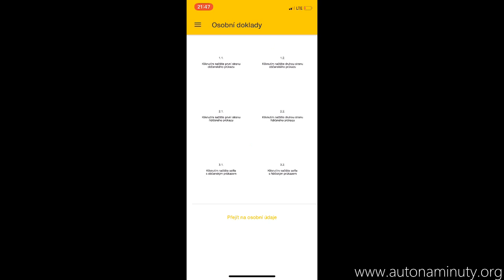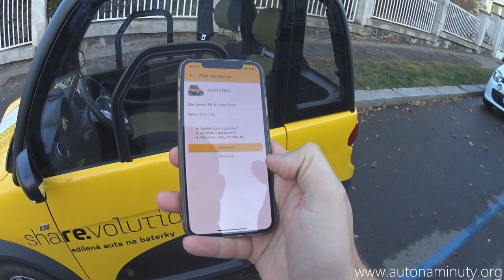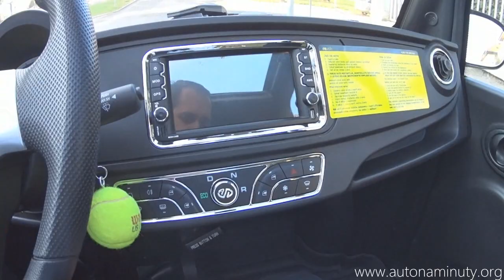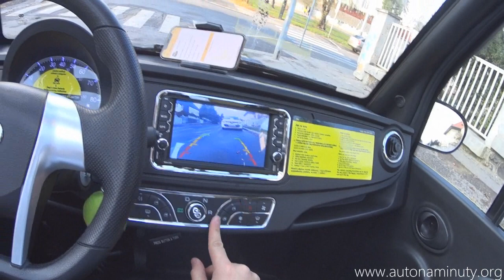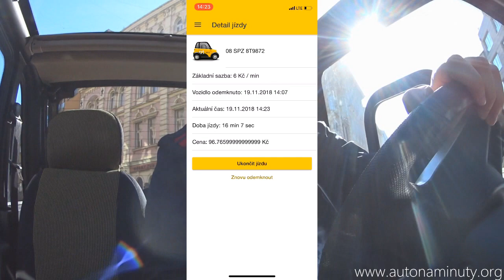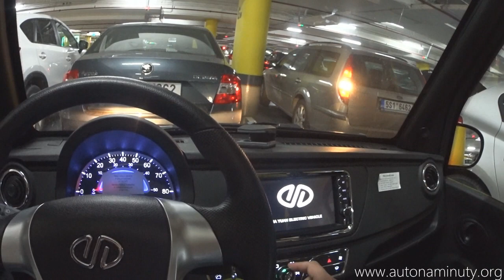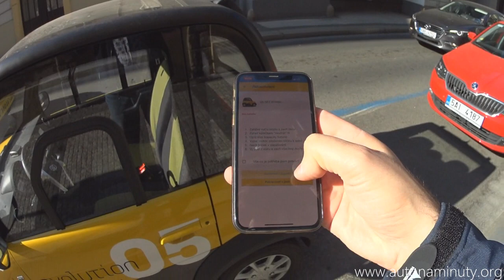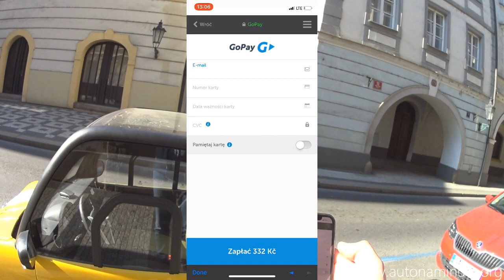CARSHARING - Re.volt Praga - Funkcjonalność i opis PL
Prezentacja i opis czeskiej usługi Carsharingowej Re.Volt, która w  2018 roku wprowadziła na ulice czeskiej stolicy 20 małych chińskich elektrycznych mikro-samochodów marki Jiayuan.